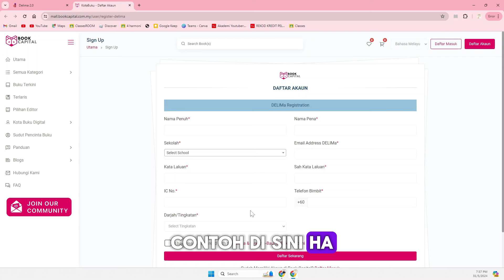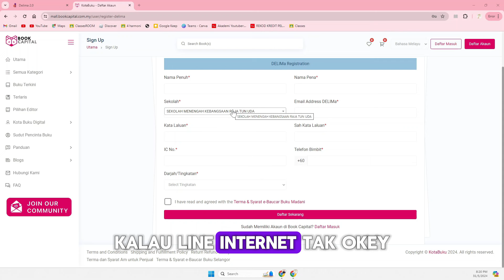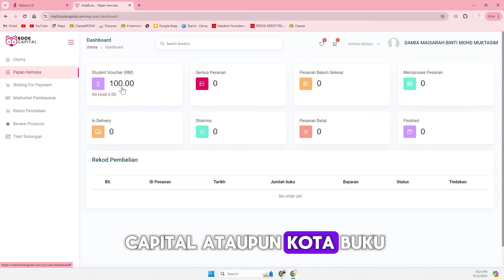LANGKAH UNTUK CLAIM BAUCAR BUKU MADANI RM100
LANGKAH UNTUK CLAIM BAUCAR BUKU MADANI RM100 update 31 Mei 2024